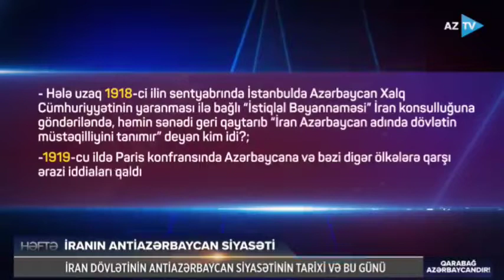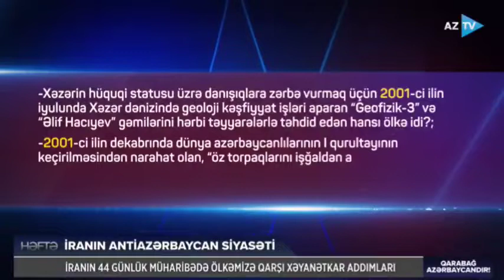Azerbaycanlı aparıcıdan irana sərt cavab